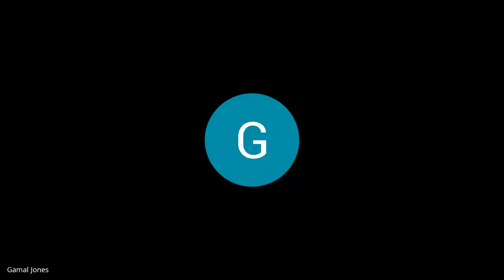Michael Jordan is not the G.O.A.T | The Garage Apartment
The "Tribe" react to Michael Jordan's "The Last Dance" documentary and "Funky" explains why Michael Jordan isn't the greatest basketball player ever.

Be sure to follow The Garage Apartment on Facebook, Instagram, and Twitter.